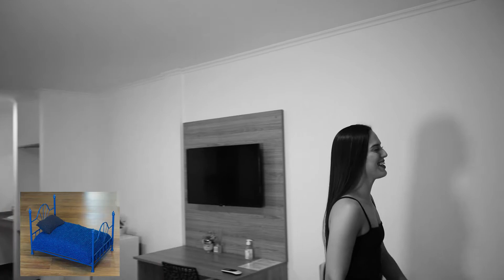Séptimo Programa - Hotel Mediterráneo Suites